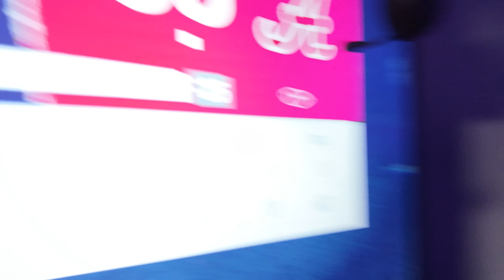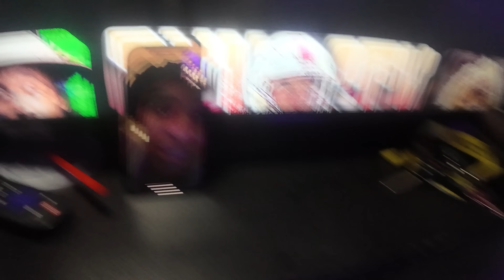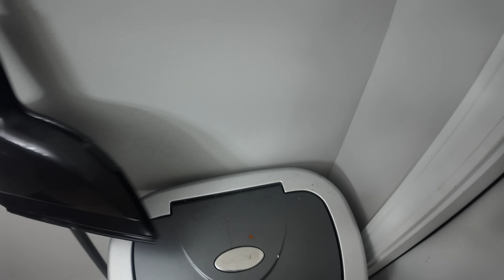SMOKING GALAXY GAS￼ IN FRONT OF @ONTOPMELO…*HE CALLED KINIGRA🫢*